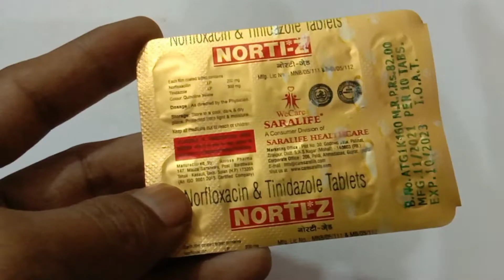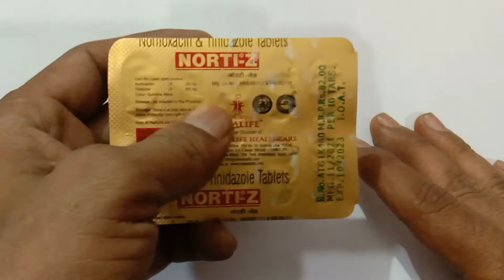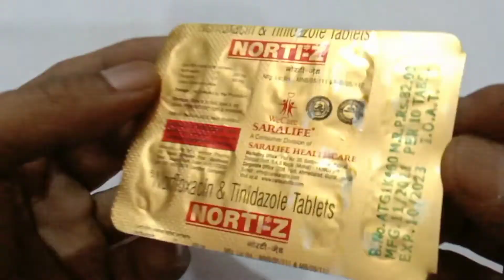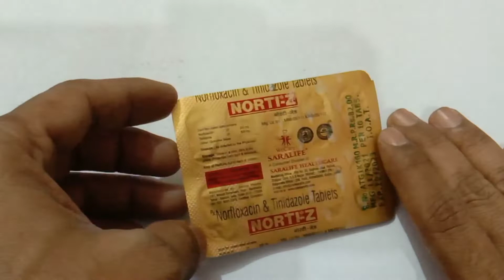Norti - Z Tablet | Norti Z, Norfloxacin And Tinidazole Tablet Uses In Hindi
Norti - Z Tablet | Norti Z, Norfloxacin And Tinidazole Tablet Uses In Hindi | Norti Z‎ At Reviews Adda Channel

I am reviewing and Informing here to you for “Norti Z, Norfloxacin And Tinidazole Tablet”
I Hope you like it. Thanks .